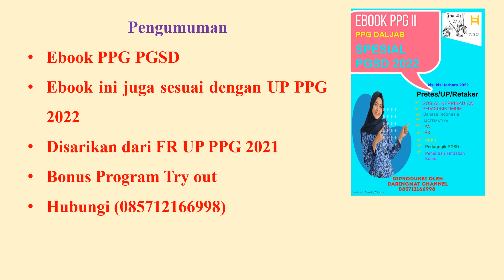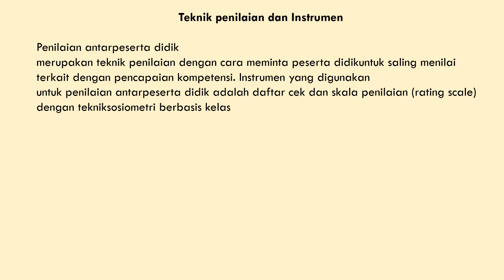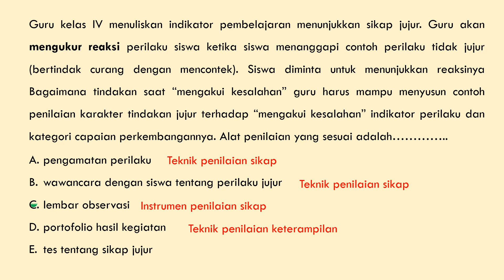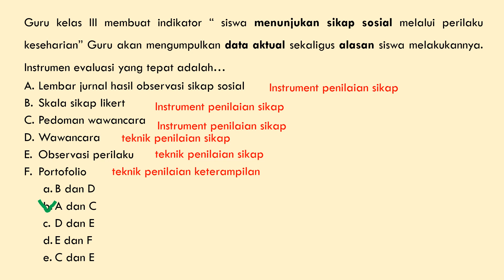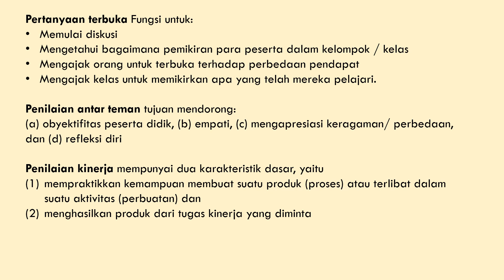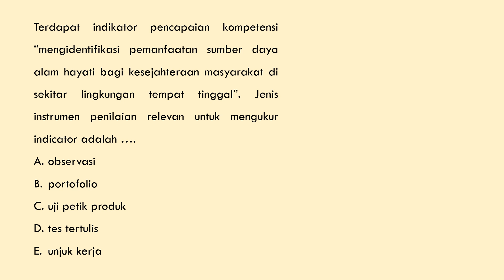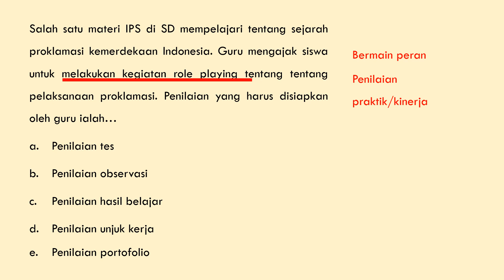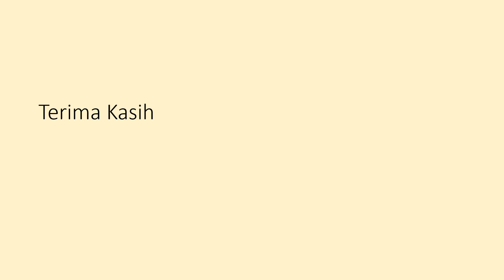program belajar up ppg pgsd 2022 PENILAIAN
PEMBELIAN EBOOK UP PPG 2022 PGSD BISA CHAT DI 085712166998